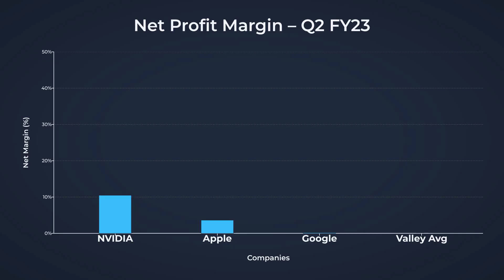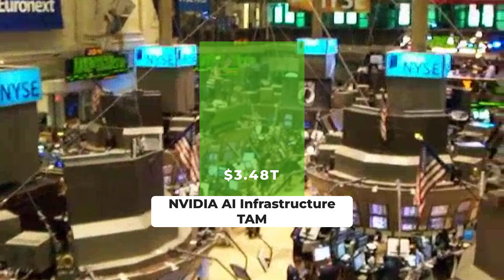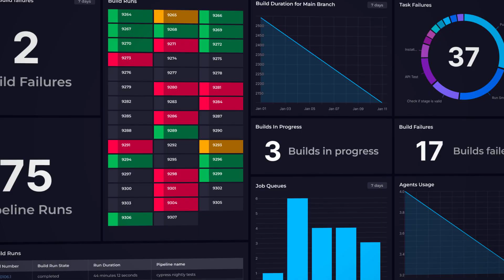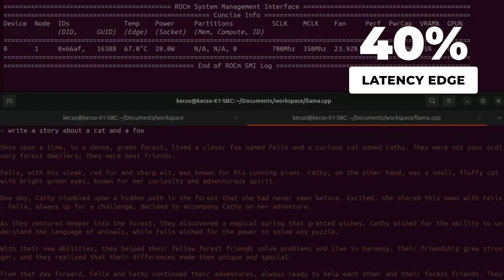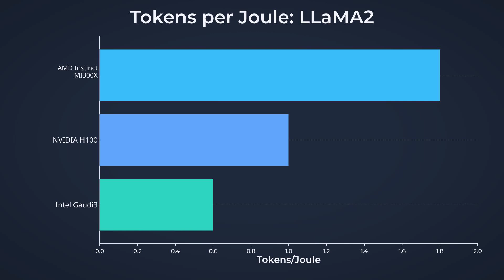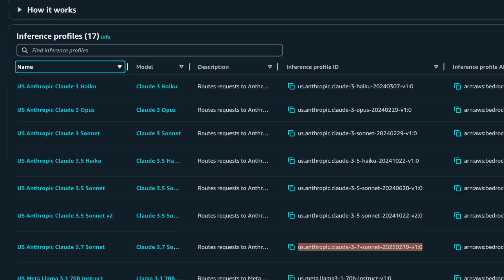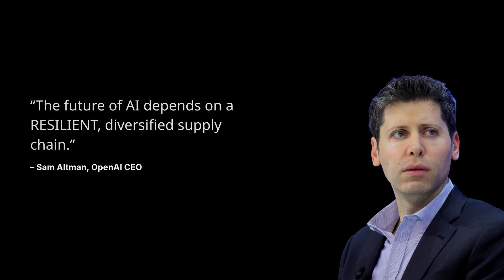NVIDIA Didn’t See THIS Coming — AMD’s AI Chip Breaks All Records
The AI hardware war just flipped — and nobody saw this coming.
AMD has officially revealed a NEW AI chip powerful enough to challenge NVIDIA’s decade-long dominance. Benchmarks, performance-per-watt, memory bandwidth, and real-world inference tests show results so shocking that industry analysts are calling this the first TRUE threat to NVIDIA’s GPU empire.

In this video, we break down:
💽 How AMD’s new chip actually stacks up against NVIDIA’s top accelerators
⚡ The performance metrics that stunned Silicon Valley
📉 Why cloud giants like Microsoft, Meta, and Google are suddenly paying attention
🔥 The potential collapse of NVIDIA’s monopoly
🌍 What this means for the future of AI computing, training, energy demand, and global tech competition

This isn’t just another chip launch.
It’s a turning point in the AI arms race — and the beginning of a battle that could reshape the entire future of AI.

Stay until the end for the real reason analysts fear NVIDIA may not recover from this surprise attack.